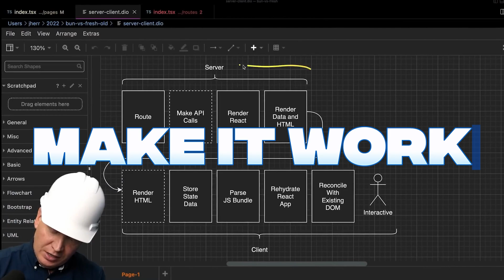Miško Hevery on Qwik versus React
👉 VS Code theme and font? Night Wolf [black] and Operator Mono
👉 Terminal Theme and font? oh-my-posh with powerlevel10k_rainbow and SpaceMono NF